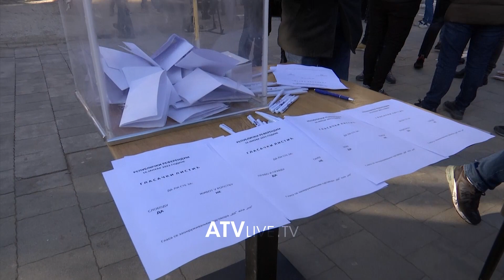Opozita kërkon shkarkimin e Goran Rakicit